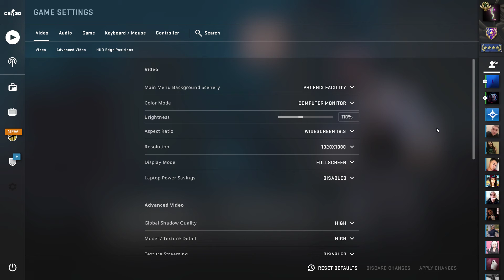CS GO - GTX 1660 Ti i3 10100F